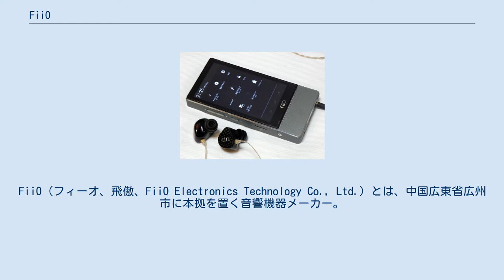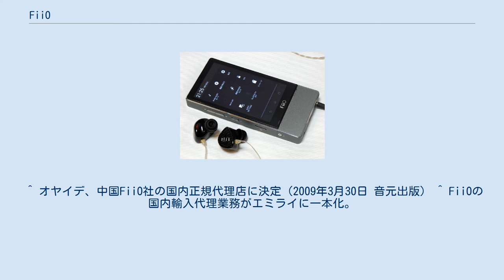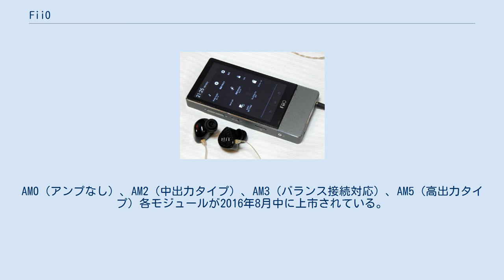FiiO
白雲区_(広州市)
FiiO（フィーオ、飛傲、FiiO Electronics Technology Co., Ltd.）とは、中国広東省広州市に本拠を置く音響機器メーカー。
ヘッドフォン・イヤフォン用のポータブルアンプ・DACおよびデジタルオーディオプレーヤーの開発・製造を主業務としている。
 2007年に設立されて以来、小型・高音質のポータブルヘッドフォンアンプおよび派生製品の製造を行っている。
日本に於いては2009年からオヤイデ電気が輸入代理店となっている。
元々はオヤイデ電気がE3、E5といった初期のポタアン製品を取り扱い、直営店販売および通信販売していたが、人気が出たため、正規輸入代理店となり、販売網を広げるようになった。
 2017年10月からエミライが日本国内輸入代理店となった。
2018年2月から国内総輸入代理業務を一括して行うこととなり、オヤイデ電気が行ってきたサポート業務も引き継ぐ。
 ヘッドフォンアンプ 2007年に最初の製品が発売されている。
日本ではオヤイデ電気が代理店となった2009年から本格的に販売され、ポータブルヘッドフォンアンプ（ポタアン）ブームのきっかけとなっている。
 デジタルオーディオプレーヤー FiiO X7（AM3バランス接続対応アンプモジュール） 2013年に最初のモデルが発売されたが、実売2万～5万円程度の低・中価格帯メインでハイレゾリューション対応としている。
 ^ オヤイデ、中国FiiO社の国内正規代理店に決定（2009年3月30日 音元出版） ^ FiiOの国内輸入代理業務がエミライに一本化。
2月1日から 2018年1月26日付 AV Watch ^ 見た目からは分からない進化、ポータブルヘッドフォンアンプ“Fiio”「E07K」を試す（2013年3月15日 ITmedia） ^ 本機が発売された2015年5月時点では、DSD音源の（PCM変換を行わない）ネイティブ再生に対応したDAP製品はAK240、Calyx Mなど本機以外は実売10万円を大きく超える。
 ^ FiiO、実売3.4万円/DSDネイティブ再生対応のハイレゾDAP「X3 2nd generation」（2015年5月1日 音元出版） ^ 標準添付はAM1。
AM0（アンプなし）、AM2（中出力タイプ）、AM3（バランス接続対応）、AM5（高出力タイプ）各モジュールが2016年8月中に上市されている。
 ^ FiiO X7、Android搭載の最上位ハイレゾDAP - アンプ着脱可能 | マイナビニュース（2015年12月11日 マイナビ） ^ オヤイデが「FiiO X7」を技適未取得のため販売中止・回収。
取得後に返送 - AV Watch（2016年2月19日 インプレス）